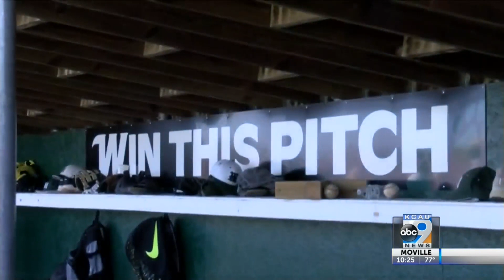Siouxland High School Baseball and Softball Scores and Highlights (6-15-21)